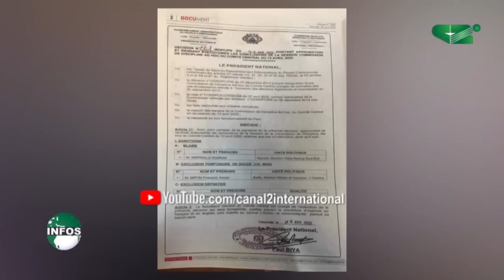MESSANGA NYAMDING: La discipline jusqu'à la lie réduite